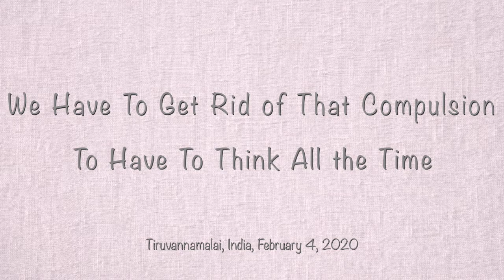Ged rid of the Compulsion to Think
Here is another audio clip prepared by Marie from a satsang in January 2020 with various subjects 😊🕉️